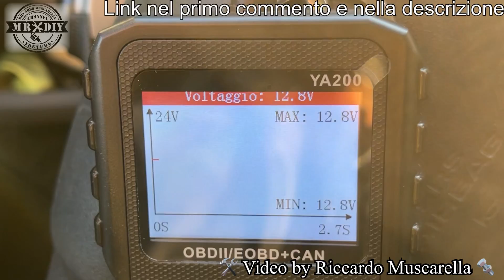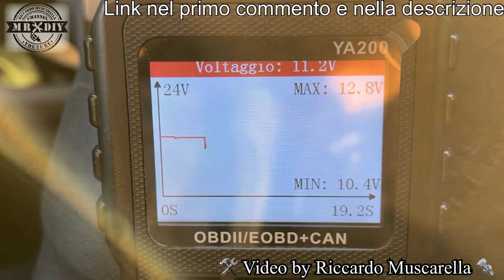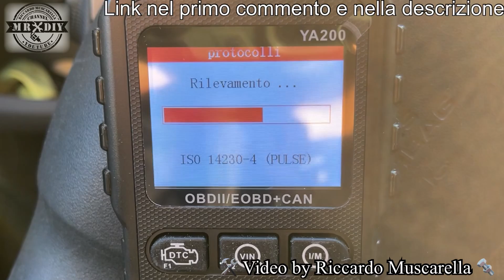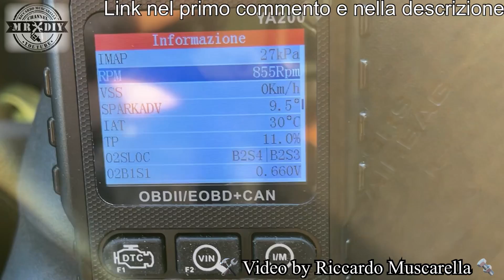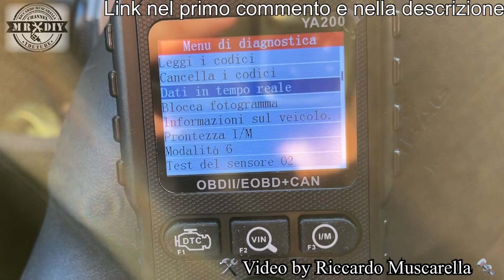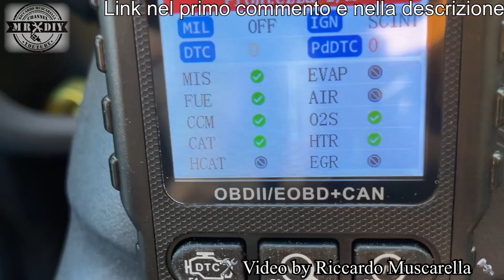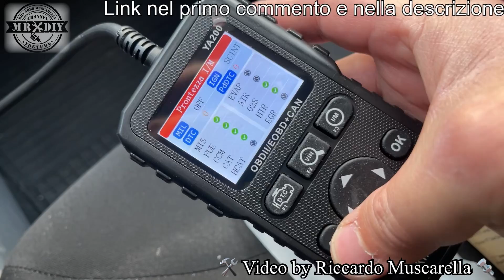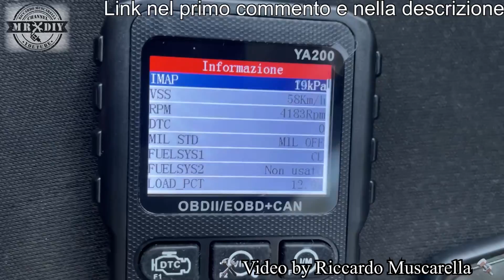Scanner spia gialla. kingbolen OBD2 YA200. Come si usa. Errore centralina. Auto a benzina e diesel.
Spia gialla di errore generico del motore? Cancella gli errori con lo scanner kingbolen OBD2 YA200. Come si usa. Trova errori centralina. Per auto a benzina e diesel. Permette di vedere in tempo reale il comportamento del motore e di scoprire se ci sono errori, comunicando con la centralina. OBD2 Auto diagnostica. Scanner spia gialla. kingbolen OBD2 YA200. Come si usa. Errore centralina. Auto a benzina e diesel.

KINGBOLEN YA200 scontato del 30%
valido fino al 21 aprile 2023

Avviatore di emergenza Jump Starter UTRAI

Guarda il migliore caricabaterie in offerta, per auto e moto